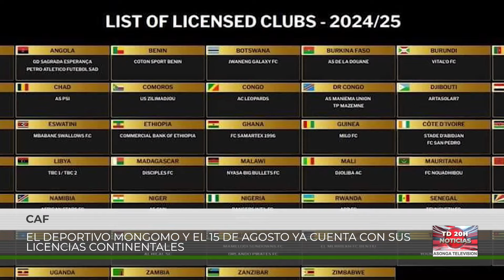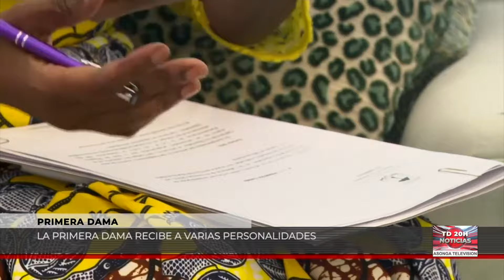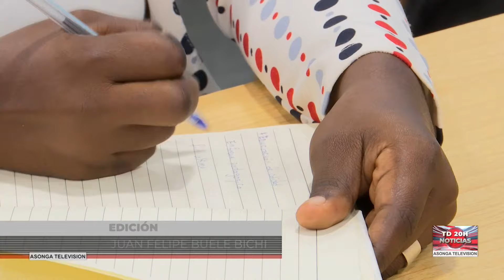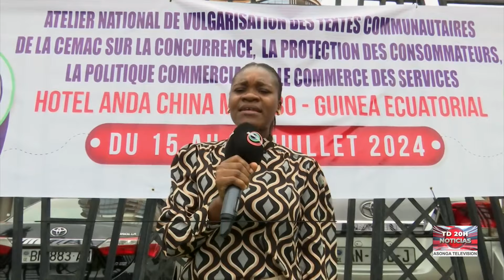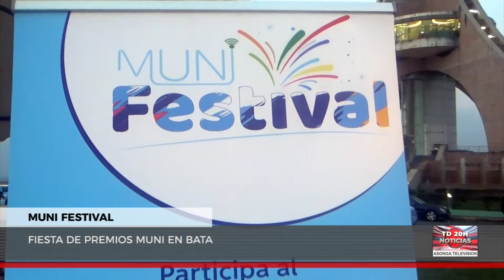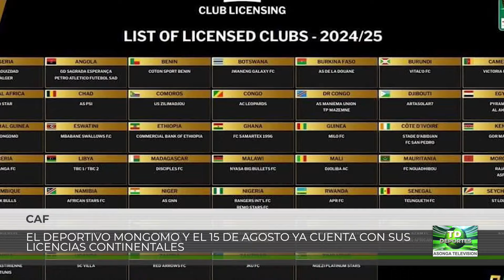ASONGA 15-7-2024 IMPORTANTE TALLER DE ARQUITECTURA SOBRE VIVIENDAS DESMONTABLES ECHAS CON MADERA.